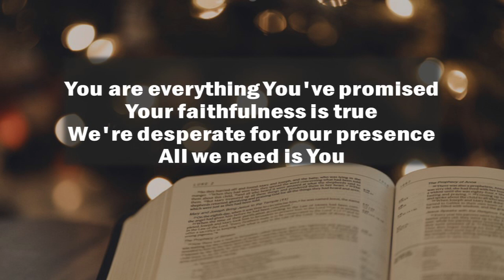Waiting in Faith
Friday Encouragement
Pastor Athol Barnes